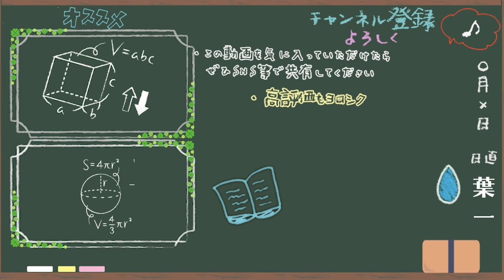【新生活】調べてみるだけでもOKです。